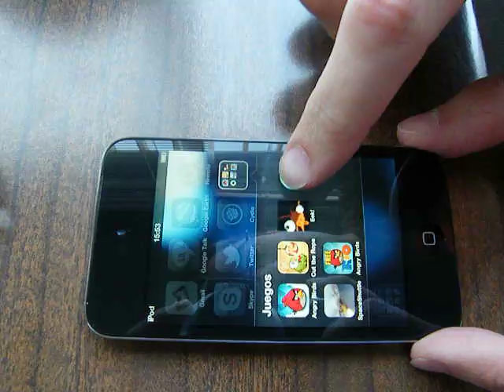Puzsion for iOS alpha version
Extremely early version of Hokutoy & Amzg's "Puzsion" running in an iPod touch 4G.
The game was made with BennuGD and the iOS binaries have been compiled from my bennugd-monolithic project (where you can also find binaries for Homebrew Wii).